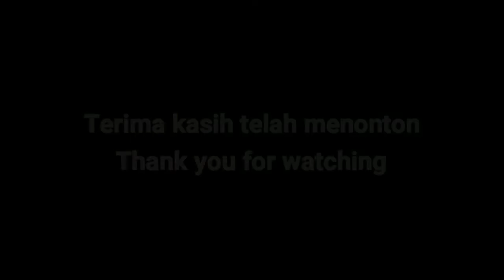KA walahar melintas perlintasan kereta api JPL 224 kebon jahe Purwakarta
Video hasil cari2 file lama , ka walahar relasi purwakarta tanjung priok, melintas perlintasan kereta api jpl224, jalan ipik gandamanah purwakarta